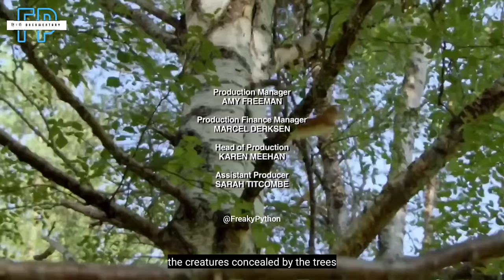Forests and Woodlands - Wildest Europe । Full Documentary in Hindi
Wild animals in Europe Full documentary.

Explore the mesmerizing world of wildlife through our Hindi Wildlife Documentary channel. Immerse yourself in the beauty of nature, from the lush jungles to the vast oceans.

Join us on a captivating journey, discovering fascinating animal behaviors, breathtaking landscapes, and the delicate balance of ecosystems.

🅝🅞🅣🅔 • Wildlife is suffering.